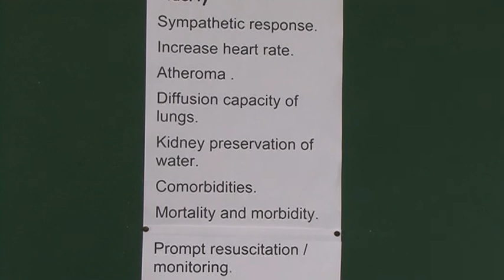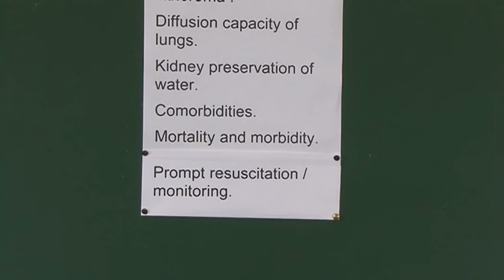Hemorrhage 14, In the elderly